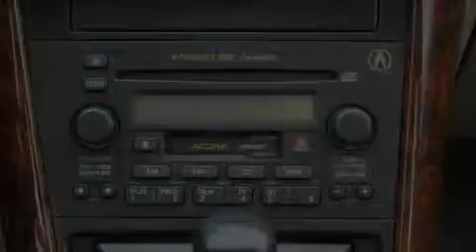2002 Acura 3.2TL Bellingham WA 98226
We are proud to present this 2002 Acura 3.2TL .
 We've been honored to serve the Bellingham WA area , we promise that your experience at our dealership will exceed your expectations !

 Year : 2002
 Make : Acura
 Model : 3.2TL
 Engine : 3.2L V6
 Trans . : 5 Spd Automatic
 Exterior : Gold
 Miles : 115,786
 Interior : Tan
 Sims Honda
 1615 S. Goldenrod Road
 Bellingham , WA 98233
 Preowned 2002 Acura 3.2TL Bellingham WA